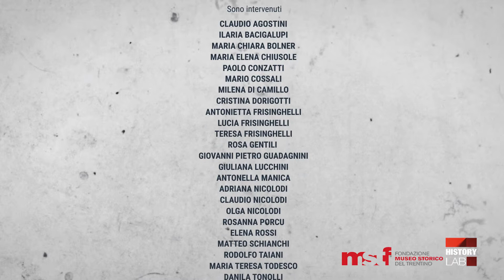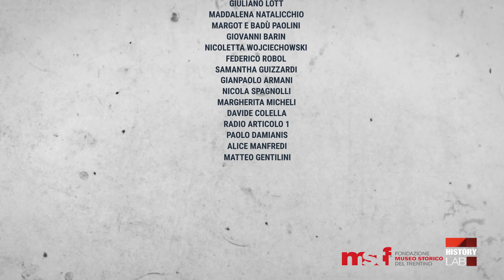Le figlie invisibili (pt.8) - Conclusioni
LE FIGLIE INVISIBILI
puntata
CONCLUSIONI

Esperti ed operatrici tracciano un bilancio dell’esperienza e della storia dell’istituto che ha costituito una risorsa enorme per il territorio del comune di Isera, per le famiglie delle utenti provenienti da tutto il Nord Italia, per chi vi ha lavorato. Un approfondimento sull’istituzionalizzazione e la deistituzionalizzazione della disabilità.

Un programma di Nicola Lott e Federico Scienza.